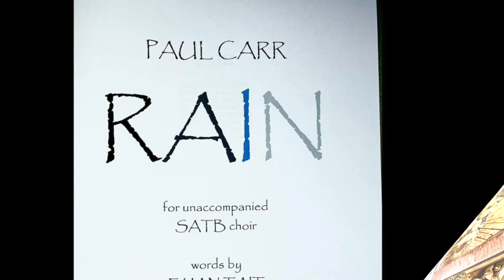RAIN (for unaccompanied SATB choir)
Choral piece for unaccompanied SATB choir